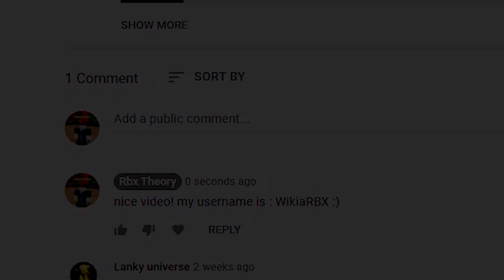WOW! Driving Empire CODES *FREE* ALL NEW SECRET OP ROBLOX Driving Empire CODES!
OMG! Driving Empire CODES *FREE* ALL NEW SECRET OP ROBLOX Driving Empire CODES!